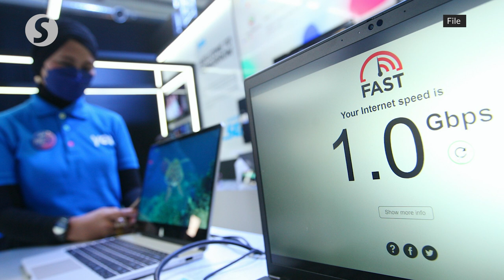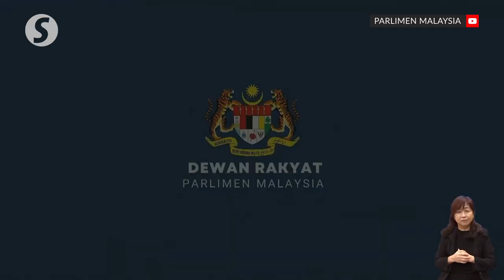5G prices expected to come down as coverage expands, Dewan Rakyat hears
High-speed 5G Internet prices are expected to go down as coverage expands nationwide, says Teo Nie Ching.

The Deputy Communications and Digital Minister told the Dewan Rakyat that as of Feb 28, a total of 4,363 5G sites have been developed by Digital Nasional Bhd (DNB), which provides 5G network access in 54.7% of populated areas.